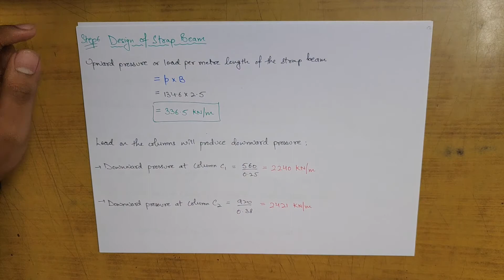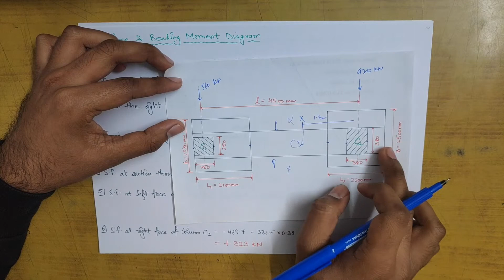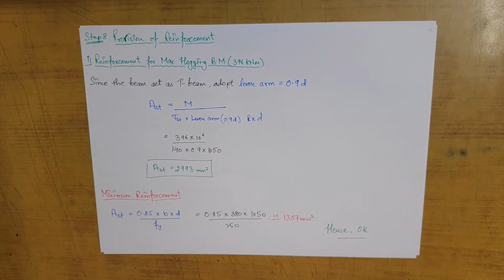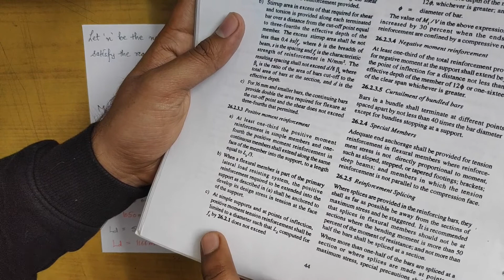Design of Strap Beam Footing | Hindi | Part-2 | Design of Concrete Structures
Study How to Design Strap Beam Footing with Proper Steps & Design Aids.